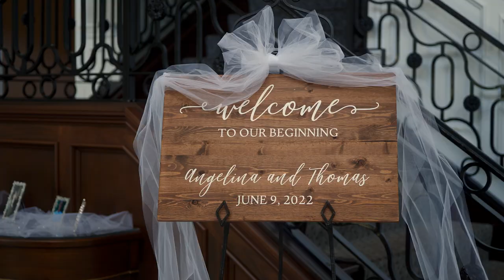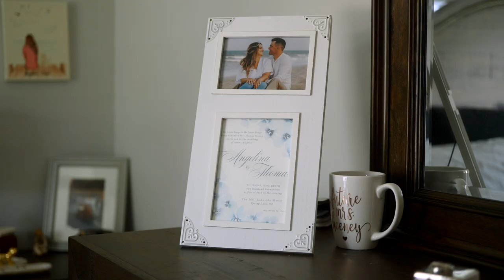Angelina + Thomas Wedding Film // The Mill Lakeside Manor // New Jersey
"Thank you Thomas for coming into Angie's life and making her the happiest she's truly ever been."

Angelina + Thomas - 6.9.2022

ChiolaFilms.com

The Mill Lakeside Manor
WEEFAN PHOTOGRAPHY
Sound Choice Disc Jockeys, Inc.
Flowers By Melinda
Event Painting by Adelle Marcero
Limelight Entertainment
Chocolate Carousel
FBM Bridal
Salon HUE
Xplosive Entertainment